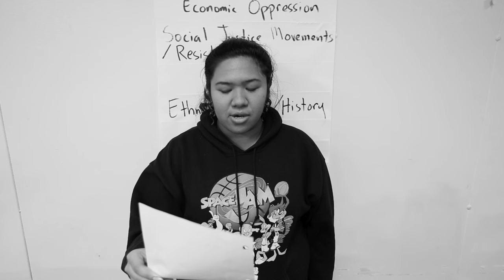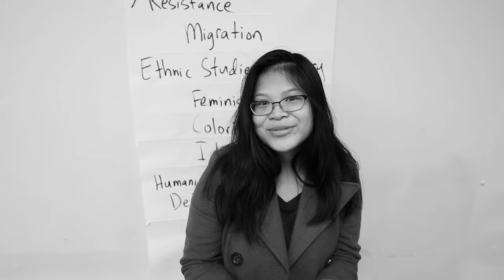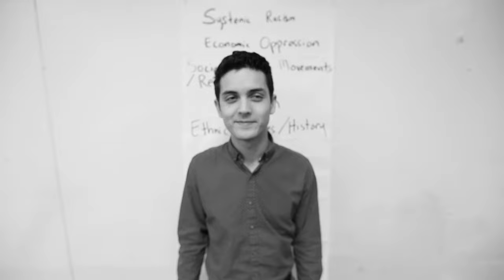LMASP I Am Poems (2017)